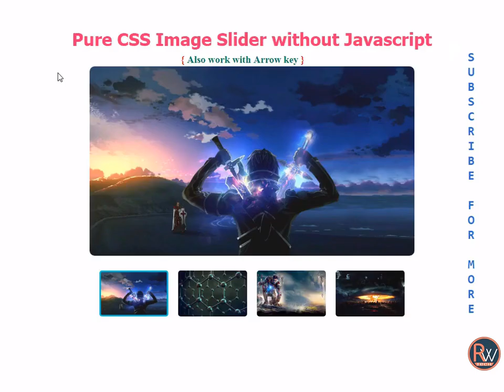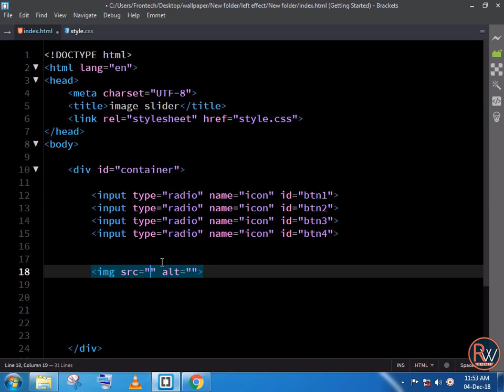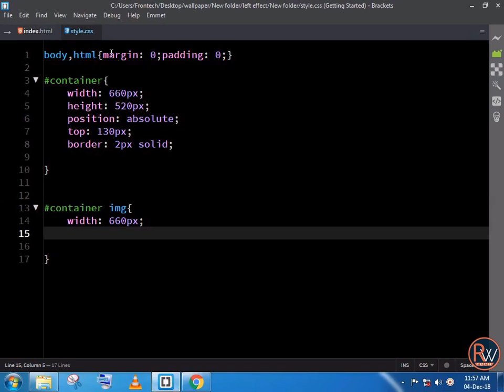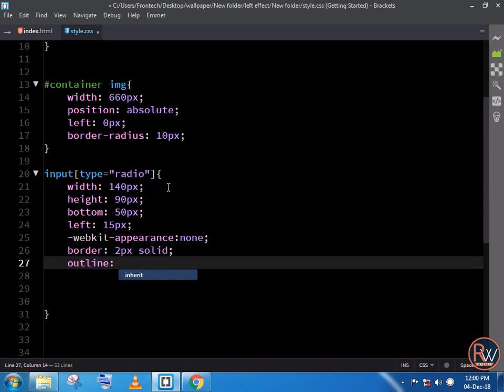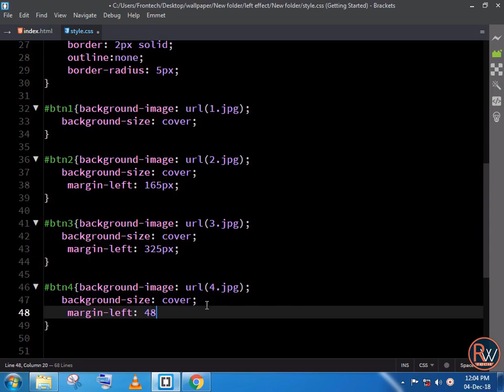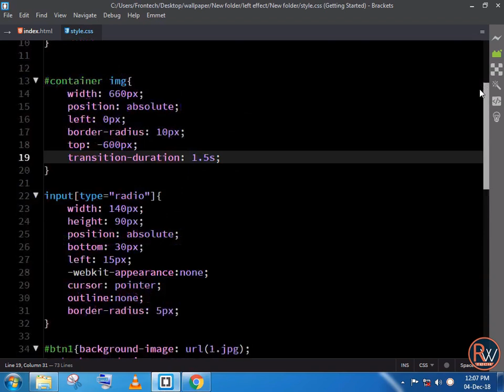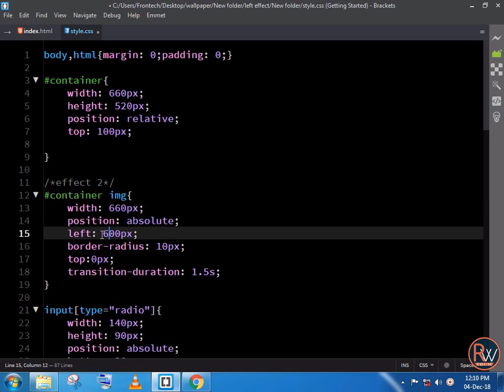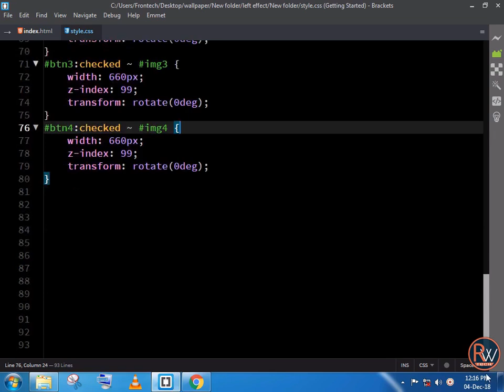Html Image slider only css without javascript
Today I am going to show you, how to make an image slider without javascript pure CSS effect.
In this video, we are going to create a beautiful Image slider without javascript.
Yes, you Heard right, In this video, we don't use a single line javascript code only pure CSS.
This is a Step by Step tutorial to make full effect without js.

Or For any suggestion for future comment plz

for a future update.